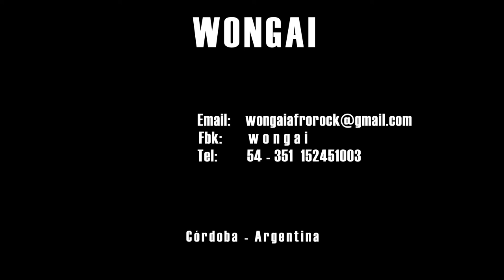Wongai - Danza y Música africana- Córdoba